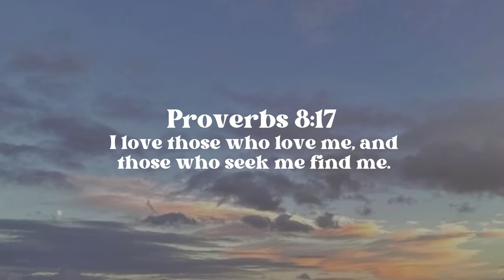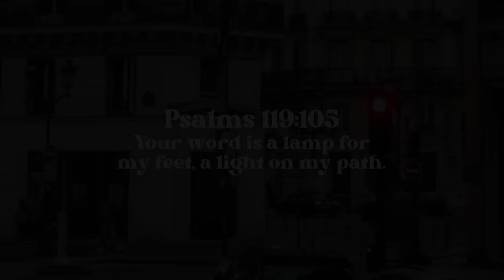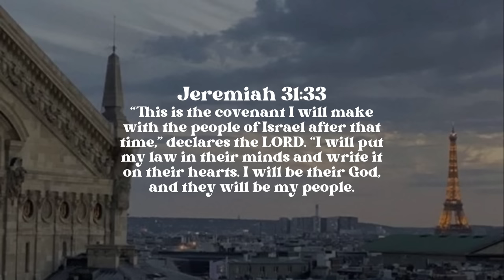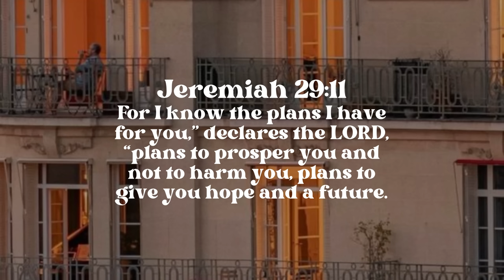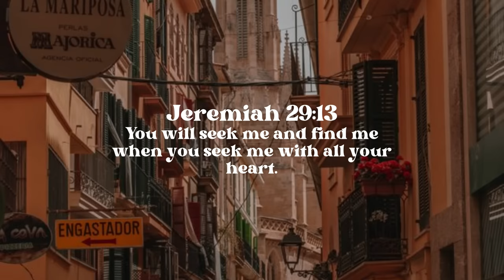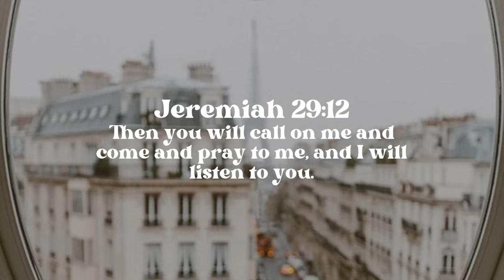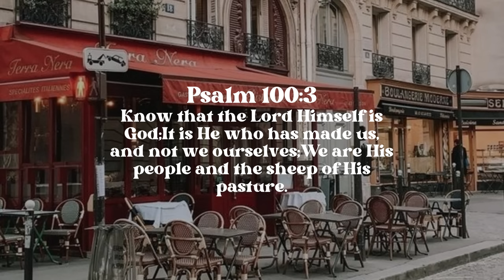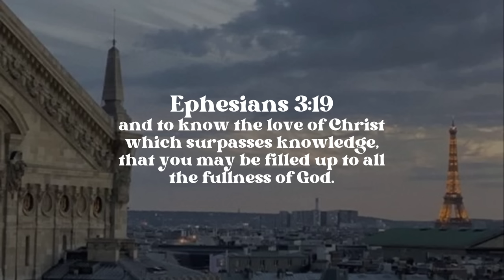worship songs for devotion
timestamps!!
0:00 Dear God - Cory Asbury
6:06 Here Again - Elevation Worship
15:57 When You Walk Into The Room - Phil Wickham
21:53 Worship Medley (Reckless Love, Come to the Altar, Great are You Lord) - Tauren Wells
28:51 When I Say Your Name - Victory Worship
37:22 His Name Is Jesus - Phil Wickham
42:20 As You Find Me - Marylou Villegas
48:26 Great Is Thy Faithfulness - Austin Stone Worship
55:22 Mercy - Elevation Worship